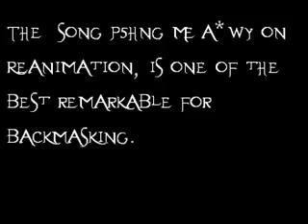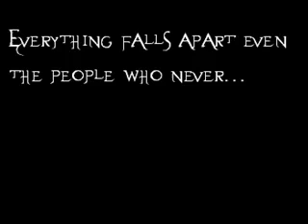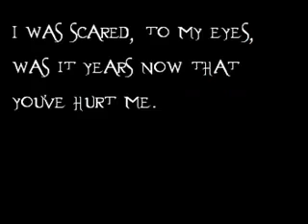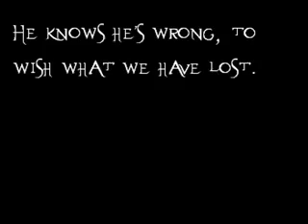Linkin Park Songs: The Truth about Backmasking.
Original description:
In this video, I'm gonna show you what Linkin Park has put in. Something you only hear when you play the song backwards.

The secret link! (At request)